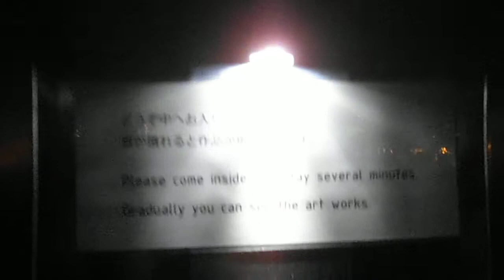DSCF6988スマートイルミネーション横浜20141031象の鼻パークを歩いてみた